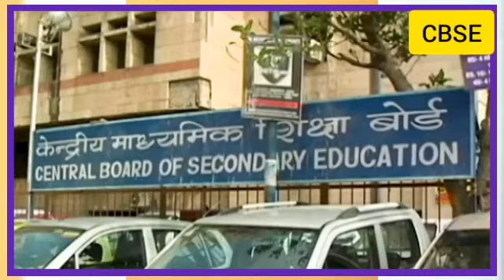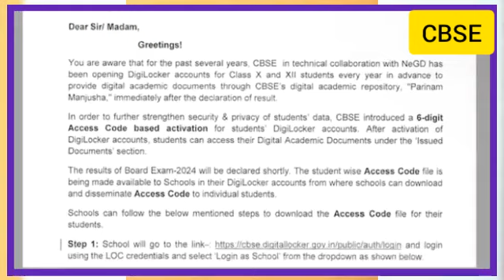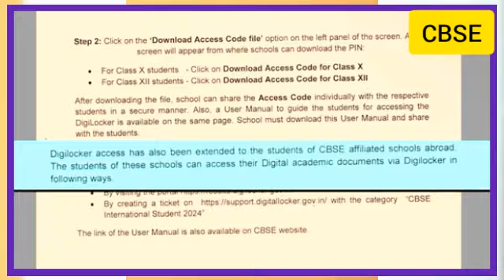CBSE Board Result 2024:10th और 12thResult से जुड़ी बड़ी Update, Digilocker Access Code हुआ जारी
CBSE Board Result 2024:10th और 12th

Result से जुड़ी बड़ी Update, Digilocker Access Code हुआ जारी

selfieaddictCBSE Board 10th 12th Result 2024 Update: कक्षा

10 और 12 के बोर्ड परिणामों की घोषणा से पहले, केंद्रीय माध्यमिक शिक्षा बोर्ड (सीबीएसई) ने छात्रों के डिजीलॉकर खातों के लिए छह अंकों का एक्सेस कोड आधारित सक्रियण जारी किया है। डिजीलॉकर खातों में सहेजे गए छात्रों के डेटा की सुरक्षा और गोपनीयता को मजबूत करने के लिए एक्सेस कोड पेश किया गया है।

About NDTV India (Hindi News Channel):

NDTV इंडिया भारत का सबसे विश्वसनीय हिन्दी न्यूज़ चैनल है, जो पॉलिटिक्स, बिज़नेस, खेल, बॉलीवुड और बहुत-से क्षेत्रों की ताज़ातरीन ख़बरें समूचे देश और दुनियाभर से आपके लिए लाता है. ख़बरों के अलावा NDTV इंडिया पर बड़ी राजनैतिक डिबेट्स, एक्सक्लूसिव इंटरव्यूज़, टॉक शोज़ भी चौबीसों घंटे लगातार चलते रहते हैं, जिनमें ढेरों भरोसेमंद जानकारी आप तक सभी प्लेटफॉर्मों टीवी, इंटरनेट और मोबाइल - के ज़रिये पहुंचती है.NDTV India is a 24-hour Hindi news channel. NDTV India established its image as one of India's leading credible news channels, and is a preferred channel by an audience which favours high quality local and world news, rather than sensational infotainment. NDTV India's popular shows revolve around: news, politics, economy, sports, entertainment, panel discussions with eminent personalities and noteworthy commentaries.CBSE CBSE Result

beliv.ve ai aiphotos aipictures aiphoto aiphotography airport aimbot applemusic shortsHASHTAGS.~~.